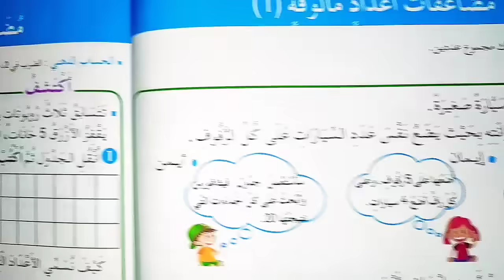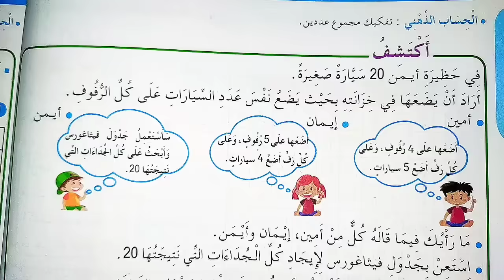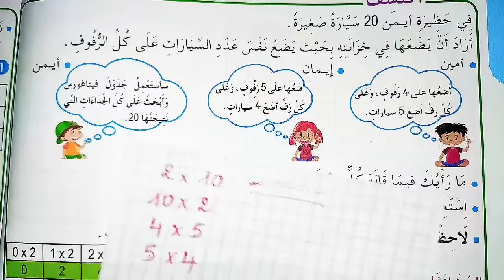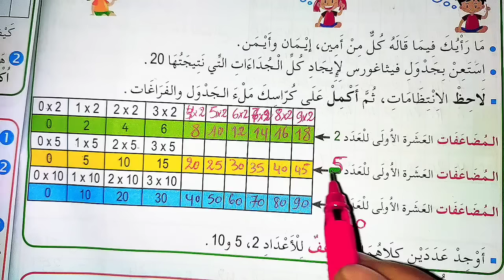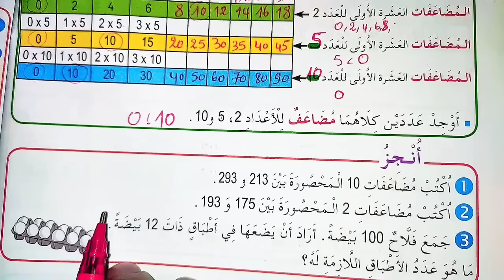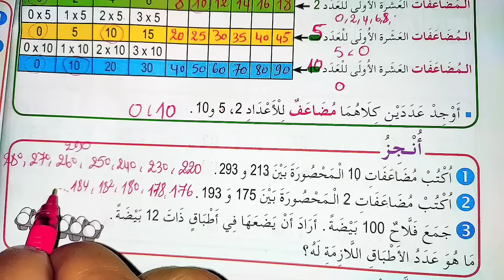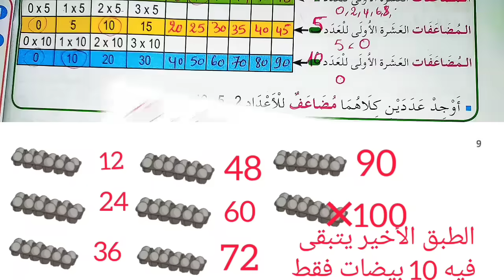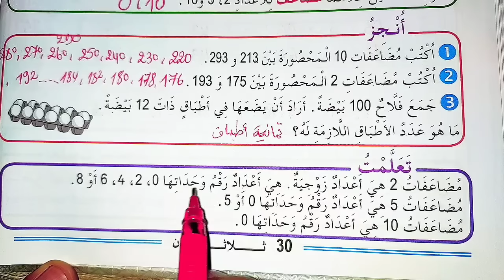مضاعفات أعداد مألوفة (1) على الصفحة 30 من كتاب الرياضيات للسنة الرابعة إبتدائي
أنواع الجموع
الدروس المحذوفة في مادة الرياضيات للسنة الرابعة إبتدائي
تقويم الفصل الثاني للسنة الثالثة إبتدائي الجيل الثاني
تقويم الفصل الثالث للسنة الثالثة إبتدائي الجيل الثاني
تقويم الفصل الأول للسنة الثالثة إبتدائي الجيل الثاني
تقويم 2020/ 2021
تقويمات 2020/2021
التعليم الإبتدائي
سعر الأدوات المدرسية
سعر الكتب